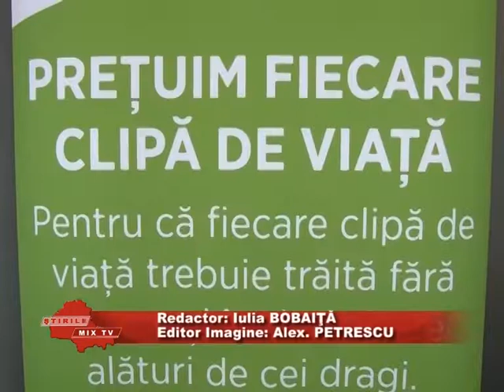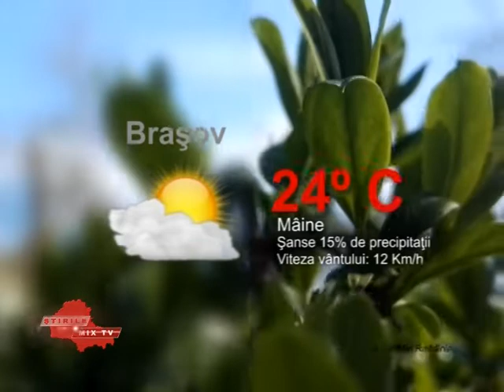Stirile Mix Tv 16.07.2019